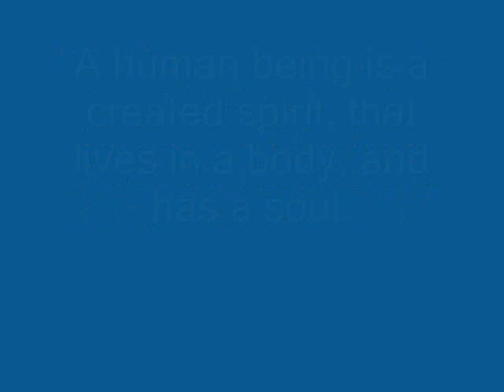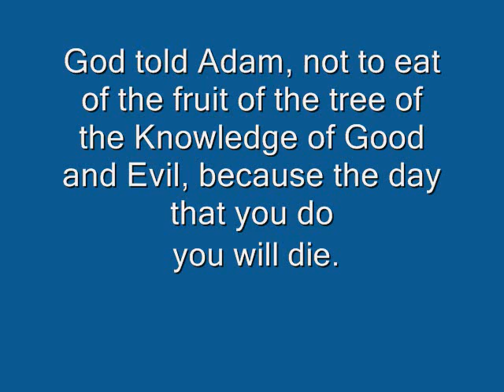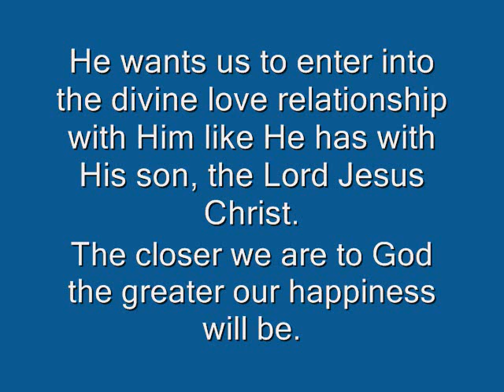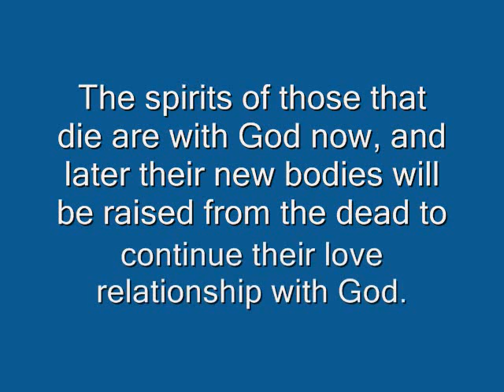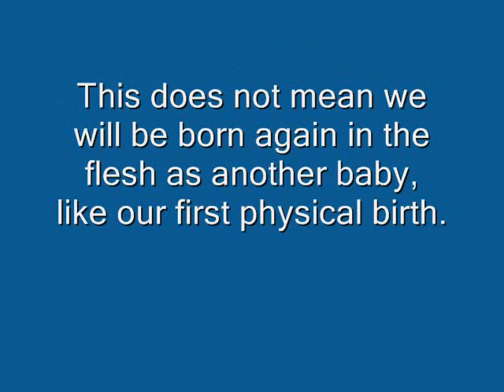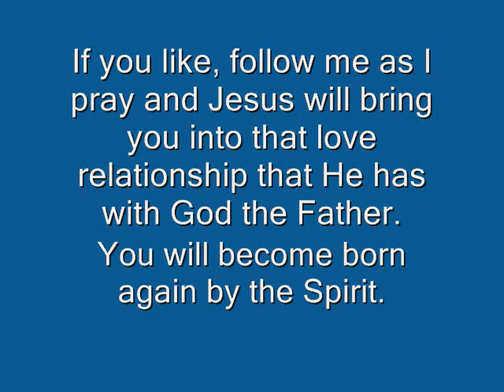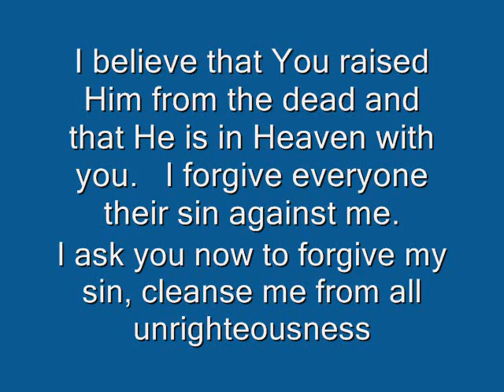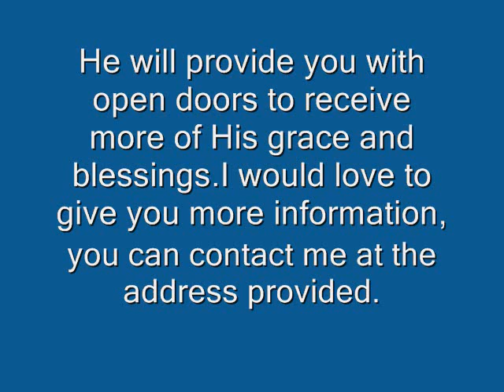HOW A VODOUN VOODOO PERSON CAN BECOME A BORN AGAIN CHRISTIAN